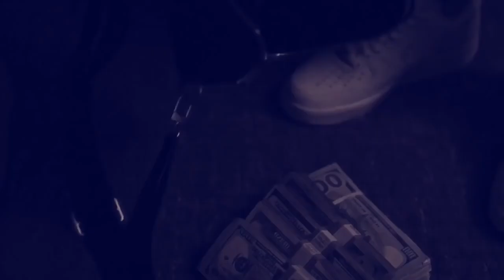NBA Youngboy - Running From Love Slowed